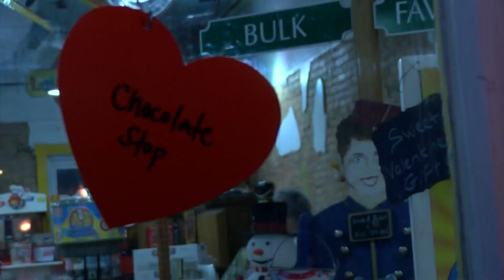Previewing the 9th annual Chocolate Fest in Jonesborough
JAMSA President T. McLeod, gets us ready for Chocolate Fest taking place in Tennessee's Oldest Town on February 9th & 10th!